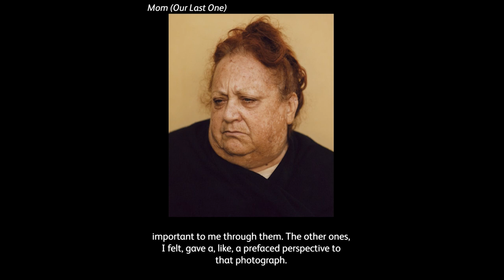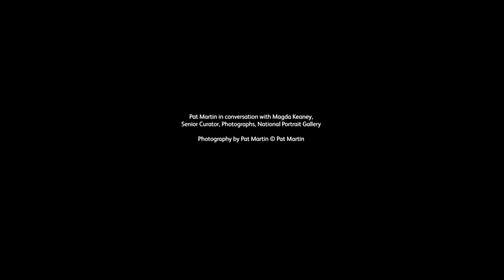Catching up with 2019 Winner Pat Martin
What's it really like to win the Taylor Wessing Photographic Portrait Prize? Find out from 2019 winner Pat Martin, in this short insightful interview 📷